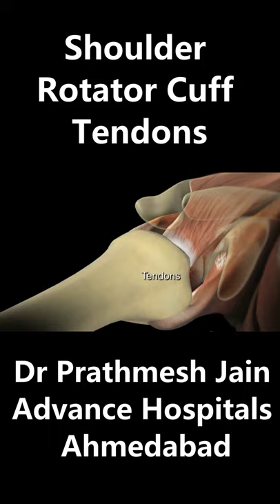Rotator Cuff Tendon and its injury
Video describing the motion of the shoulder joint.